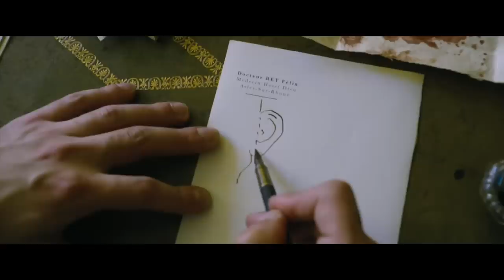VAN GOGH Sulla soglia dell'eternità (2018) | Trailer Italiano del Film con Willem Dafoe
Per la sua interpretazione nel film di Julian Schnabel, Willem Dafoe ha vinto la Coppa Volpi a Venezia 75.